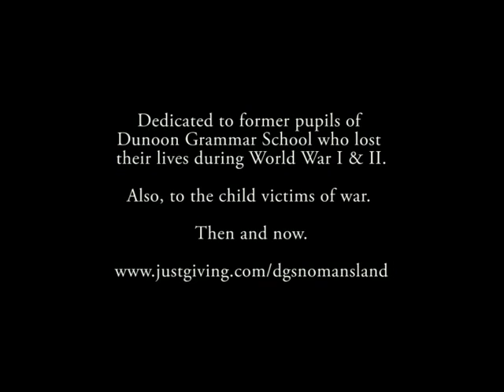DGS 'No Man's Land' Live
A live version of Eric Bogle's 'No Man's Land' performed by Arlene and Abigail from Dunoon Grammar School.

Dedicated to former pupils of DGS who fell during the World Wars and to the child victims of war - then and now.

Thank you to everyone who contributed to this live recording - especially Arlene (piano), Abigail (vocals), Sean (lighting) and Mr Campbell (sound).

Thanks also to everyone who has supported this project - especially Eric Bogle for granting permission for us to record his iconic song, War Child, the many celebrities who shared the DGS version on social media, Heron Valley for helping the girl's record the audio on the original release and the Business & Computing Department from DGS who had the idea to record the song and who has provided on-going support.

Finally, a huge thank you to those who have supported the innocent child victims of war by donating to War Child. Thank you so much.